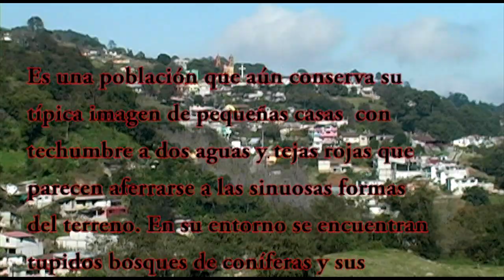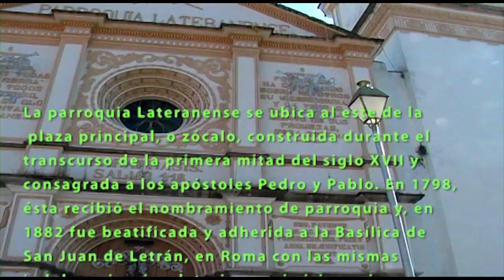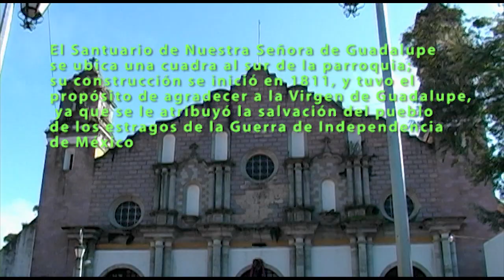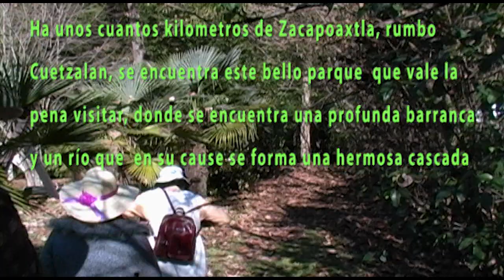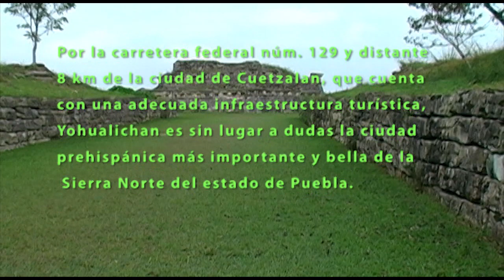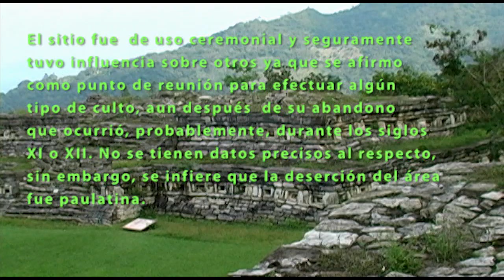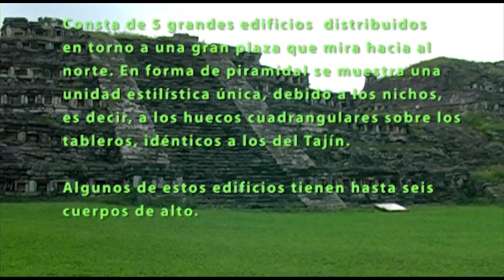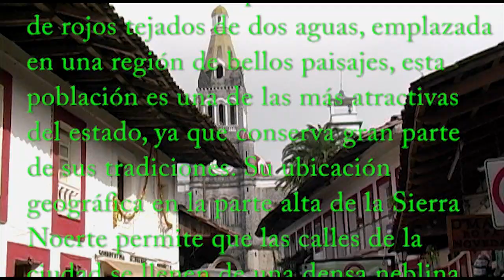Sierra Norte de Puebla un paseo obligado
Un recorrido para conocer o recordar  Zacapoaxtla, Cascada de la Olla, Zona Arqueológica de Yahualichan y Cuetzalan